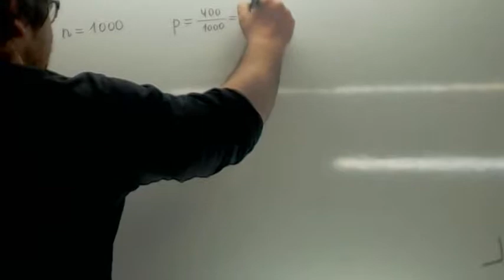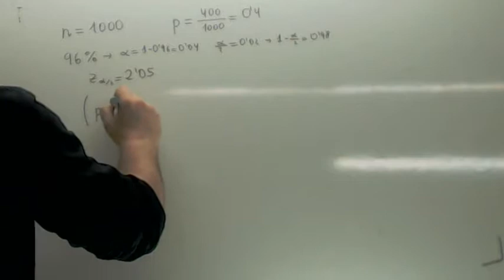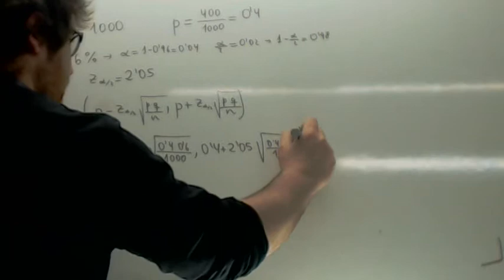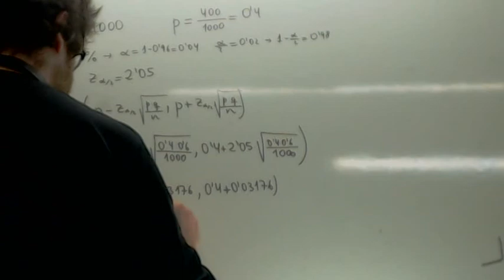Distribucion muestral de la media Usero